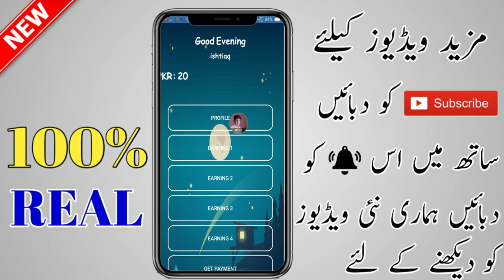Earn pocket money online ab bachey bhi kamaye is ap se